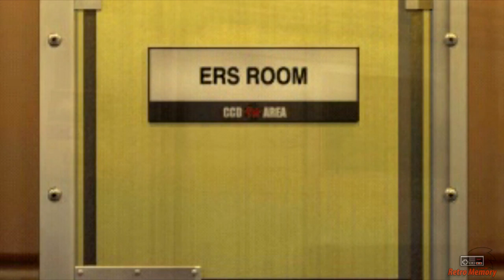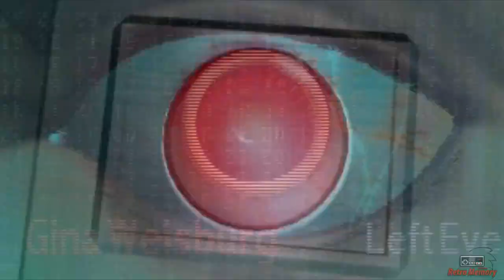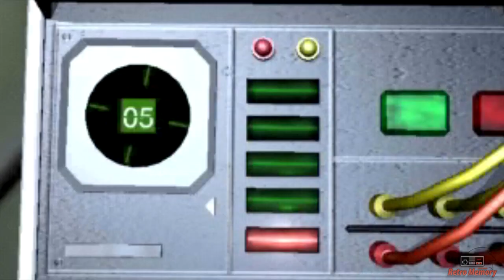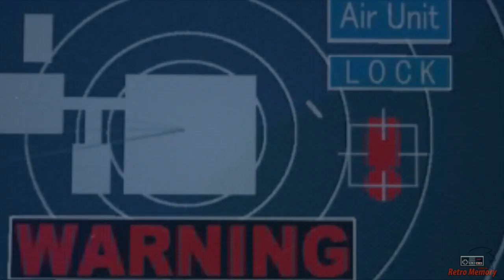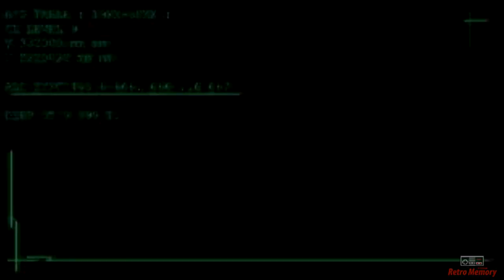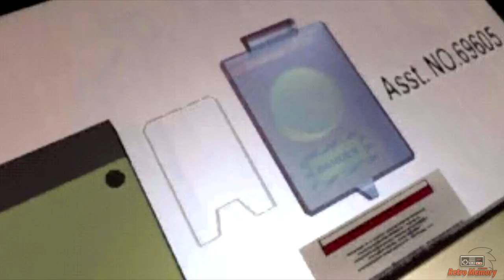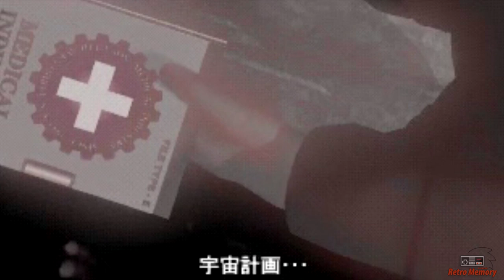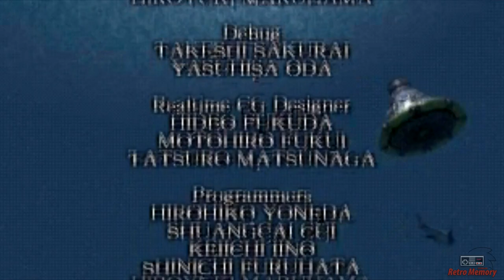Sega Saturn - Deep Fear - All Cutscenes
Deep Fear (ディープフィアー Dīpu Fiā) is a 1998 survival horror video game developed by Sega AM7 and System Sacom for the Sega Saturn. It was the last Saturn game released in Europe. The game offers unique gameplay features such as buttons that allow the player to use items in real-time, aiming while moving, and falling oxygen levels. The music was composed by Kenji Kawai, and the creatures and characters were designed by manga artist Yasushi Nirasawa.